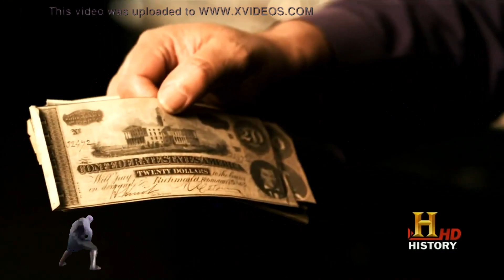Greenscreen test Made with Clipchamp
Maybe Clip champ will be better to use than I thought. I only know one thing though, I'll be coming home just to be alone